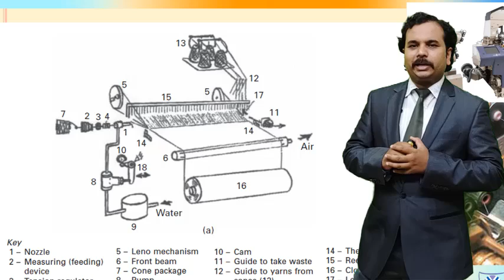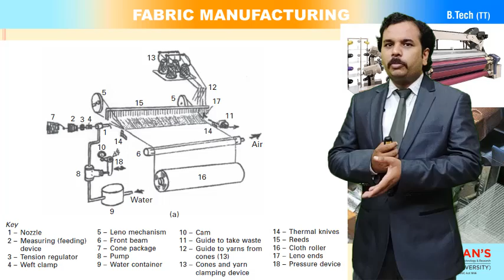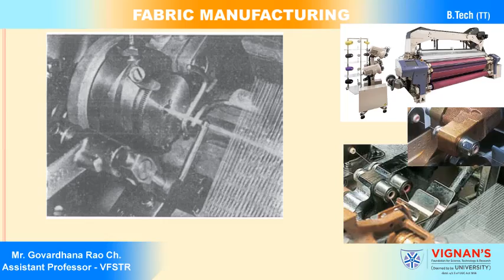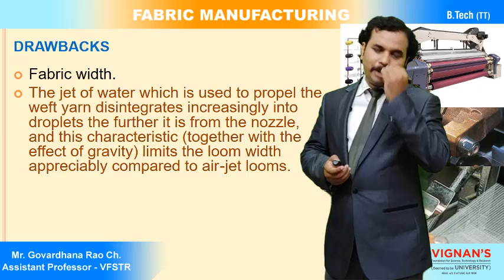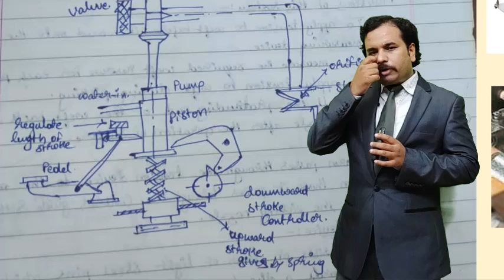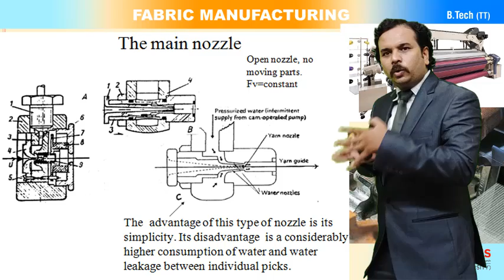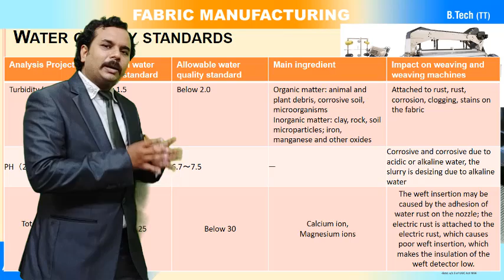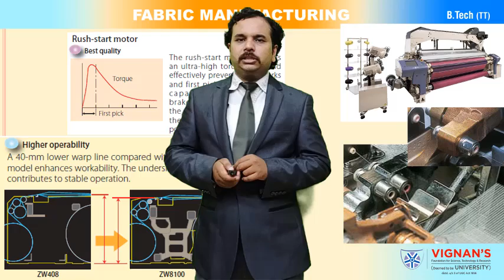WATER JET WEAVING